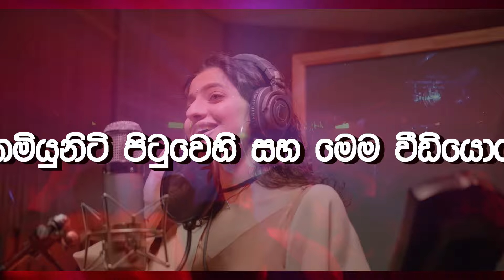SINDUMA THAMAI KARAOKE CHALLENGE - සිංදුම තමයි කරොකේ චැලේන්ජ්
"සිංදුම තමයි කරොකේ චැලේන්ජ්" හි ආකෘතිය සහ මූලික නීති රීති පහත පරිදි වේ
වීඩියෝ එවිය හැකි අවසාන දිනය 2024 ජූනි 30
පලමුවෙන්ම අපගේ චැනලයෙහි ඇති ඕනෑම සංගීත පථයක් (ට්‍රැක් එකක්) භාවිතා කරමින් එම සංගීතයට  අදාල ගීතය ඔබ විසින් ගායනා කල යුතුය. එම ගායනය ඔබට හැකි උසස්ම අයුරින් වීඩියෝවක් ලෙස පටිගත කොට පහත සඳහන් කර ඇති ඊ-මේල් ලිපිනය හෝ වට්ස්-අප් අංකය මගින් අප වෙත ලැබීමට සලස්වන්න.

ඔබ ඉදිරිපත් කරන ගායනය සඳහා තාක්ෂණය ආධාරයෙන් විවිධ ඉෆෙක්ට්ස් (Vocal Effects)භාවිතා කිරීමෙන් වලකින්න. ගායනය සහ සංගීතය පැහැදිලිව තිබිය යුතු අතර වෙනත් ශබ්ද අවම කර ගැනීමට සැලකිලිමත් වන්න.

එසේ ලැබෙන සෑම වීඩියෝවකම විනාඩි එකක කොටසක් අපගේ චැනලයෙහි ෂෝට් වීඩියෝ (Shorts) කොටසෙහි පළ කරනු ලැබේ.

එසේ පළ කිරීමෙන් පසු එම වීඩියෝවට ලැබෙන වීව්ස්, ලයික්  සහ කමෙන්ට් ප්‍රමාණය අනුව ජනප්‍රියම කරොකේ තරුව තෝරා ගනු ලැබේ. වීව්ස් එකකට ලකුණු දෙකක්ද, ලයික් එකකට ලකුණු හතරක්ද, කමෙන්ට් එකකට ලකුණු අටක්ද බැගින් ගනන් ගනු ලැබේ.

ඒ හා සමගාමීව, සංගීත ක්ෂේස්ත්‍රයේ නියුතු අත්දැකීම් වලින් අනූන විනිෂ්චය මණ්ඩලයක් මගින් හොඳම එනම් ගායනයෙහි දක්ෂතම තරුව තෝරා ගනු ලැබේ. මෙම තෝරා ගැනීම සඳහා ලකුණු ගණනය කිරීමක් සිදු  නොවන අතර, එය හුදෙක්ම විනිෂ්චය මණ්ඩලයේ තීරණයක් වනු ඇත.

එසේ තෝරා ගනු ලබන ජයග්‍රාහකයින් වෙත ඉතා වටිනා ජේබීඑල් වර්ගයේ පාටි බොක්ස් දෙකක් ත්‍යාග ලෙස පිරිනැමෙනු ලැබේ.

මෙම  "සිංදුම තමයි කරොකේ චැලේන්ජ්" සඳහා වීඩියෝ ලබා දිය හැකි අවසාන දිනය සහ ජනප්‍රියම තාරකාව තේරීම සඳහා අදාළ ලකුණු ප්‍රමාණය සලකා බලන දිනය ඉදිරියේදී දැනුම් දීමට බලාපොරොත්තු වෙමු.
ජනප්‍රියම සහ හොඳම යන අංශ දෙකෙහිම ජයග්‍රාහකයින් එකම දිනයකදී ඔබ වෙත ඉදිරිපත් කරන්නෙමු.

ඔබ විසින් වීඩියෝ එවීමේදී කරුණාකර ඔබගේ නම, ගම, ජීවත් වන රට, වයස, සහ ඔබව සම්බන්ධ කර ගැනීමට හැකි දුරකථන අංකයක් යන කරුණු  අප වෙත ලියා එවීමට අමතක නොකරන්න.

ඔබගේ වීඩියෝව අපගේ චැනලයෙහි පල කිරීමේදී ඔබගේ නම පමණක් අප විසින් සඳහන් කරනු ලබන බව කරුණාවෙන් සලකන්න.

ඔබගේ වීඩියෝවට ලැබෙන කමෙන්ට්ස් ගනන් කිරීමේදී, එකම කෙනෙකුගෙන් කමෙන්ට්ස් කීපයක් තිබුනහොත්, ඒවා  ගනන් ගැනෙන්නේ එක කමෙන්ට් එකක් ආකාරයට වේ. ඒ වගේම කමෙන්ට් වෙනුවෙන් දමා  තිබෙන ස්තූති කිරීමේ (thank you) කමෙන්ට් ගනන් නොගැනේ.

මෙහි සඳහන් කරුණු වලට අමතරව කිසියම් විශේෂ දැනුම් දීමක් ඇතොත්, කමියුනිටි පිටුවෙහි සඳහන් කරනු ලබන බව කරුණාවෙන් සලකන්න